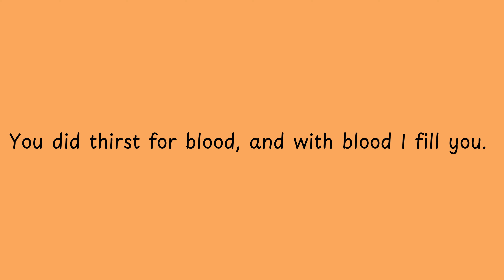You did thirst for blood, and